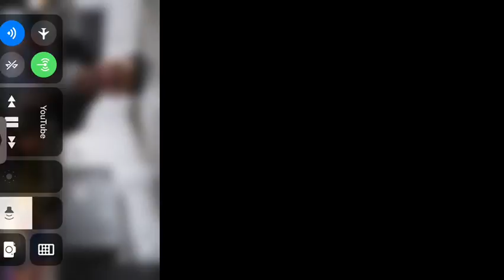MY BAD NO AUDIO BRAWADIS AND FRIEND FUNNY MOMENTS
SC: Brian_og123